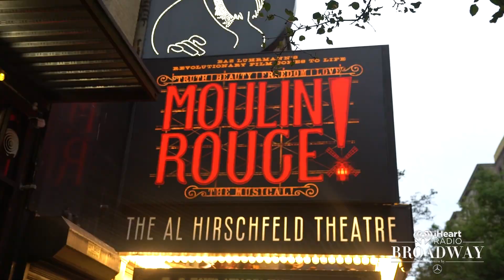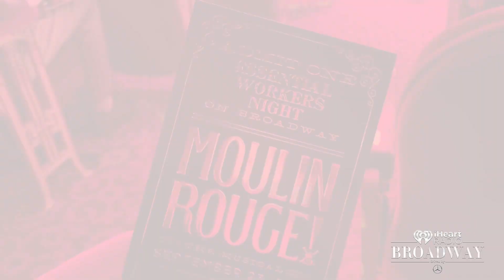'Moulin Rouge! The Musical' Celebrates NYC's First Responders & Essential Workers